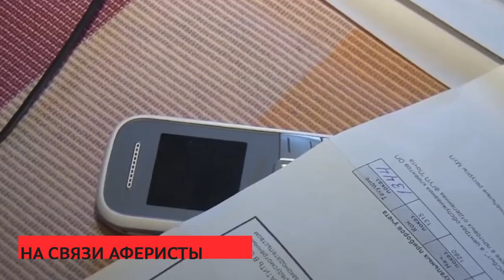Сирена 28 09 2022